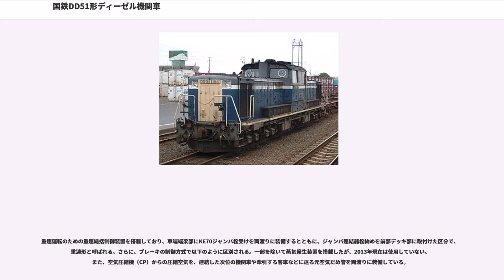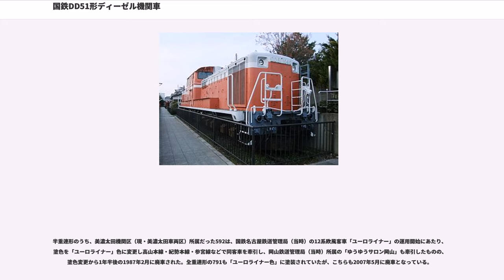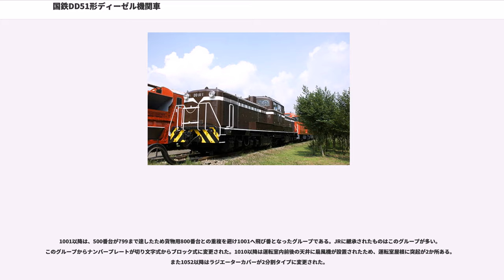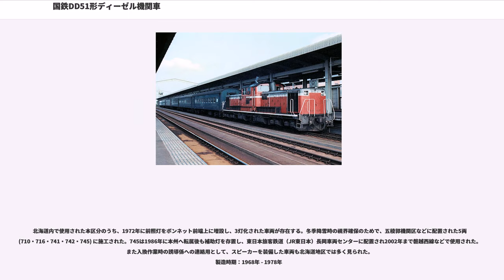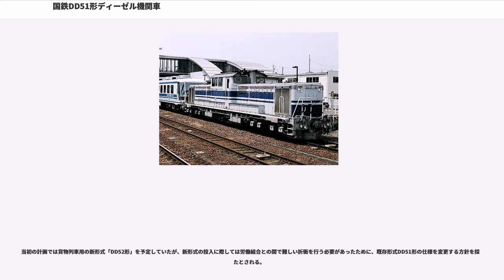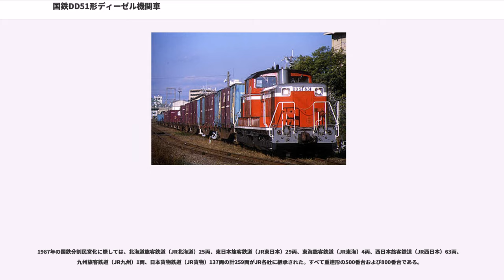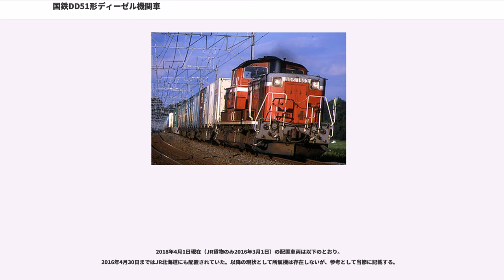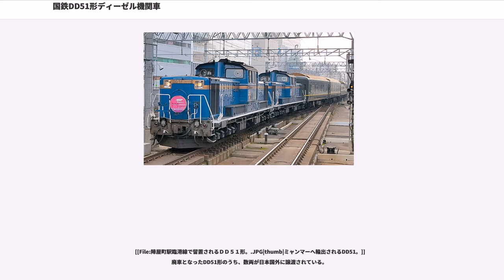国鉄DD51形ディーゼル機関車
DD51形ディーゼル機関車（DD51がたディーゼルきかんしゃ）は、日本国有鉄道（国鉄）によって1962年（昭和37年）から1978年（昭和53年）にかけて製造されたディーゼル機関車である。

幹線から蒸気機関車を廃する「無煙化」を推進するため、1962年から1978年までの16年間に649両が製造された。

先行して導入されたものの幹線用としてはかなり非力であった電気式のDF50形に代わる、本格的な幹線用主力機として開発されたもので、速度面では旅客列車用大型蒸気機関車C61形を、牽引力では貨物列車用大型蒸気機関車D51形を上回る性能を持つように設計されている。

本形式の登場後も、より大出力のエンジンを1基装備したDD54形や、軸重を軽減したDE50形など、幹線・亜幹線用のディーゼル機関車が開発・製造されたが、前者は不調続きで短命に終わり、後者は電化の進展で投入する機会が得られず、試作機のみで終わった。その結果、合理化推進のための車両「標準化」により、性能の安定したDD51形のみが長期量産・運用されることになった。

本形式は、最盛期には四国地方を除く日本全国で使用され、非電化幹線の無煙化・動力近代化を推進した。しかし、電化の進展と客車・貨物列車の減少により、1987年のJR移行までに約3/5が余剰廃車され、JR各社には593号機以降の完全重連タイプのみの259両が継承された。

その後も客車・貨物列車のさらなる減少、DF200形など新型機関車への置き換え、加えて老朽化のため、少しずつ数を減らしつつある。しかし、本州以南向けの後継機の開発がないこともあり、日本貨物鉄道（JR貨物）所属車には延命のための更新工事が実施されるなど、本形式は当面継続して使用される見通しである。

側面から見ると凸型となる車体全長中央部に運転台を備えており、前後に合計2基のエンジンを搭載した大型機関車である。2軸ボギー台車3組を装備し、うち両端台車が動力台車(DT113B)とされ、無動力の中間台車(TR106)によって全体の軸重を軽減している。

幹線用の大型機関車としては世界でも一般的とは言い難い、小型機関車と同様の中央部運転室を持つ凸型車体を採用したが、この形態を採用した理由は、最大軸重の制限による軽量化要請への優位性、エンジン回りの整備性の良さ、機器配置の容易さなどによるものである。ただし、DD13形や後のDE10形、DD16形、といった小型機と異なり、運転台は前後方向に共通ではなく、機関士・運転士は進行方向側の運転台に前方を向いて座る。全長は大きいが、B-2-B軸配置による重量負担配分と、凸型車体運転台前後のボンネットとの間に緩衝ゴムを挟んだ柔結合として台枠自体の垂直強度をある程度落すことを許容し軽量化したことにより軸重の低減を実現した。

エンジンは、入換・支線用小型機DD13形で使用されていたDMF31S形をベースにして新開発されたDML61Z形ディーゼルエンジンで、気筒の数を直列6気筒からV形12気筒に変更、排気過給機（ターボチャージャー）と中間冷却器（インタークーラー）を装備して、最大出力が1100ps / 1500rpmとなり、それを2基搭載して、総出力2200psを出すことができる。ノッチは14段階。

動力伝達方式は、軌道の重量制限に対処する軽量化のため日本国外大型機関車の主流である電気式をやめ、日本での量産大型ディーゼル機関車では初めて液体式として製造された。液体変速機は3組のトルクコンバータを内蔵した充排油式（フォイト式）のDW2Aで、新たに開発されたものである。動力伝達システムは、両端の動力台車2基4軸を、前後のボンネット内にある1エンジンに1変速機の組合わせの動力装置と、その動力により駆動する2軸駆動の1台の動力台車の構成により動力が伝達されるシステムとなっており、エンジンと運転室側にある逆転機内蔵の液体変速機の間に第1推進軸、液体変速機と動力台車に内蔵された第1減速機（動力台車の運転室側）の間に第2推進軸、第1減速機と同じく内蔵された第2減速機（動力台車の先頭側）の間に第3推進軸がそ...